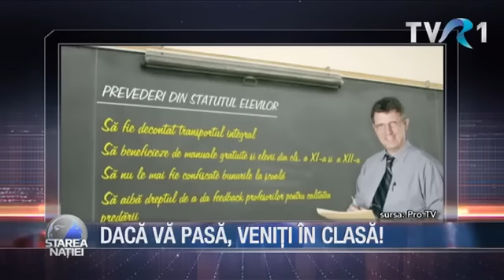Starea Naţiei: Dacă vă pasă, veniţi în clasă!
Moment din ediţia din 12 ianuarie a emisiunii Starea Naţiei. Dragoş Pătraru vă aşteaptă de luni până joi, de la ora 22:30, pe TVR1.